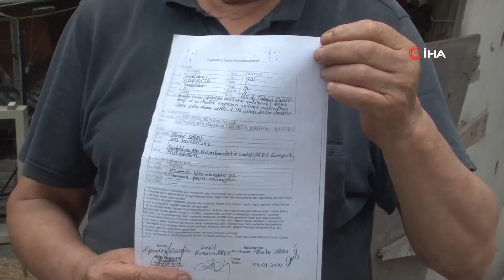Arsa Karşılığı İki Daire İçin Anlaştı, Hayatı Kabusa Döndü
Esenyurt'ta bir vatandaş, 2009 yılında müteahhit ile anlaşarak evinin olduğu arsaya yeni bir bina dikilmesini istedi. Karşılığında yeni yapılacak binadan 2 daire verileceği söylenirken, iddiaya göre yapılan usulsüzlük ile tapulu arsasından da oldu. Yıllar sonra ise karşı tarafın icra göndermesi ile eşyaları haciz edilen yaşlı adam yetkililerden yardım istedi.

Üzerinde gecekondu bulunan arsalarını müteahhitte vererek yerine yeni daire almak isteyen İlimdar Doğru, yıllar sonra arsasından ve evindeki eşyalardan oldu. Esenyurt Turgut Özal Mahallesi'nde bulunan arsasını 2009 yılında tanıştığı bir müteahhite 2 daire karşılığında veren Doğru, noterden anlaşma yapmak yerine avukat aracılığıyla anlaşma yapılacağını söyleyerek kandırıldığını iddia etti. Aradan geçen günlerde karşı tarafın avukatına işlemlerin ilerletilmesi için vekalet de veren Doğru, sürecin devamında hayatının şokunu yaşadı. Arsasının karşı tarafın üzerine devredildiğini öğrenen Doğru, hemen durumu mahkemeye taşıdı fakat devredilen arsanın müteahhit tarafından başka bir kişiye daha devredildiğini öğrendi. Yıllar süren mahkeme süreci sonrasında aleyhine karar çıkarken, bu seferde avukat tarafından ‘Dairelerden birini bana verirseniz size yardımcı olurum' diyerek kandırılmak istendi. İlk etapta teklifi kabul eden Doğru, kendisine 250 bin TL'lik senet imzalatılmak istenmesi üzerine teklifi ret etti. Bunun karşısında ise karşı tarafın avukatı, avukatlık masraflarını bahane ederek yaşadıkları gecekonduya haciz gönderdi. Evdeki eşyalarının büyük bir çoğunluğunun haciz edildiğini belirten Doğru, 2 yetim torunu ile eşyasız evde yaşamak zorunda kaldığını belirterek yetkililerden durumun çözülmesi konusunda yardım istedi.

“2 daire vereceğini söylediler”
Müteahhit ile yaptığı anlaşma sonrasında arsasının elinden usulsüz şekilde alındığını iddia eden İlimdar Doğru, “Bir gün oğlum bir müteahhit getirdi ve bana arsama ev yapacağını karşılığında ise 2 daire vereceğini söyledi. Notere gitmemize gerek olmadığını söyleyerek avukatını aradı ve sözleşme yapmamız için yanına geleceğimi belirtti. Kendisinin de daha sonradan imza atacağını söyledi. Daha sonrasında avukatın yanına gittim ve sözleşme hazırladık. Bana ‘Ben daha sonra imzalarım' dedi ve oradan ayrıldım. Aradan 15 gün geçti ve benim elime bir kağıt tutuşturdu. Bir daireyi farklı bir yerden vereceğim, diğerini de buradan vereceğim dedi. Aradan yıllar geçti ama ne daire var, nede para var. Aradan bir süre daha geçti ve bu seferde ortağı gelerek bana ‘Ben bu arsayı aldım, buradan çık' dedi. Yani adamlar nitelikli dolandırıcı çıktı” diyerek yaşananları anlattı.

“Neyim yok hepsini götürdüler”
Aynı insanların benzer yöntemler ile farklı insanları da dolandırdığını belirten Doğru, “Benim dışımda dolandırılan 30 kadar insan daha var. Aynı düzenle insanları kandırıyorlar. Biz size şunu vereceğiz, böyle yapacağız diyorlar, sahte bir sözleşme yaptırıyorlar. Bu şekilde insanları dolandırıyorlar, daha sonrasında ise birbirlerini tanımadıklarını iddia ediyorlar. Mahkeme sürecinde ise delilleri ispat edemediğimiz için davayı kaybettik. Biz konunun üstünde durunca bu seferde karşı tarafında avukatı bize anlaşalım dedi. Benden vereceklerini söyledikleri 2 daireden birini istedi. Bende kabul ettim ve bana 250 bin TL'lik senet imzalamam gerektiğini söylediler. ‘Neden imzalamam' gerektiğimi söyleyince bir şey söylemediler. Benim 2 tane öksüz torunum var, 6 tane çocuğum var diyerek kabul etmedim. Bu seferde bana karşı tarafın avukatı seni icra yoluyla karşıya atacağım dedi. Dün de geldiler ve evimdeki eşyaları haciz ettiler. Neyim var, neyim yok hepsini götürdüler” diye konuştu.

“2 yetimi de bu halde bıraktı”
Yaşanan olay hakkında konuşan Turgut Özal Mahalle Muhtarı Behzat Özer, “Bu vatandaşlar evde karı koca yaşıyorlar. Yanlarında da 2 tane yetim çocuk var. Yaklaşık 30 senedir de gecekondu da yaşıyorlar. Zaten bu insanlar haklarını almış olsalar perişan vaziyette yaşamazlar. İcra memurları geldiğinde bizde çok şaşırdık ve hemen buraya geldik. İçerideki eşyalar rutubetten o kadar kötü hale gelmişti ki kullanılacak halde değildi. Bu vatandaşlar muhtar olduğum ilk günlerden bu yana yanıma gelerek dert yanarlardı. Yıllarca mahkemelerde süründüler, haklarını da alamadılar. Öyle bir insan ki bu insanları yıllarca mağdur etti, 2 yetimi de bu halde bıraktı” dedi.